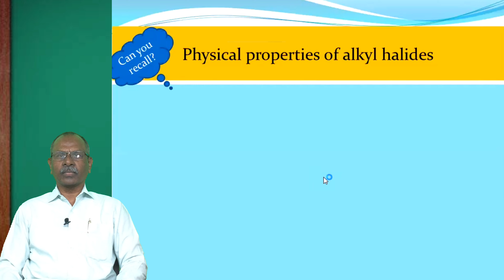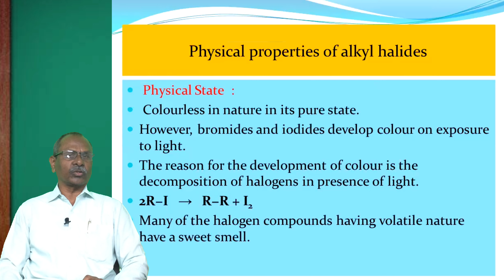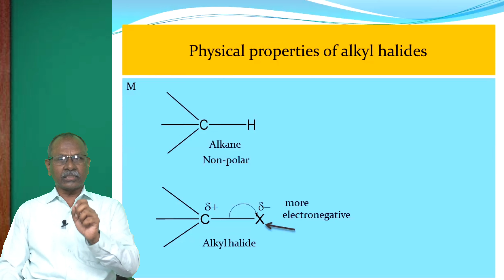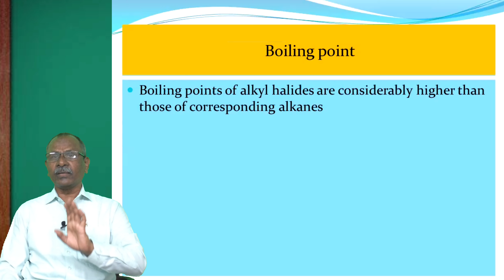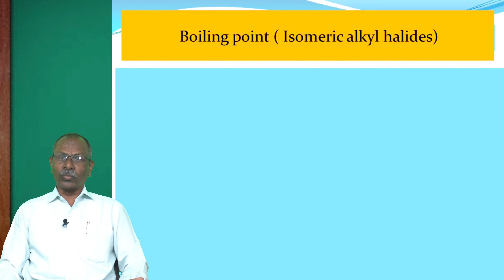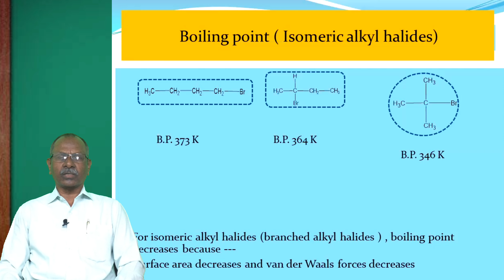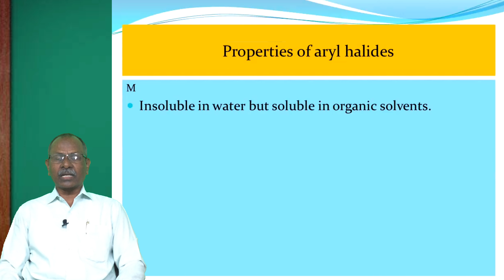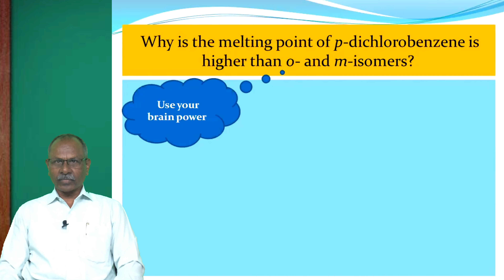Physical Properties OF Halogen Derivatives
Non-Profit Educational institution.
We Provide Free Online Video lectures.